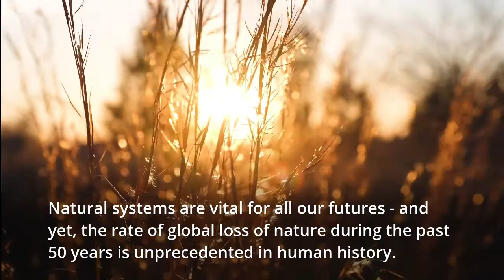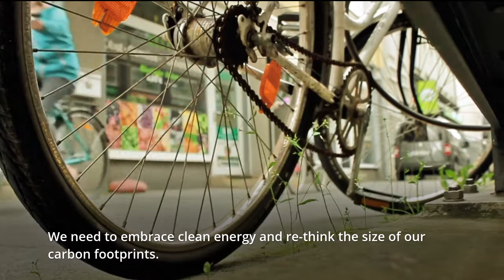Did you switch off during Earth Hour?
In 2021, people from 192 countries and territories came together to show they care for the future of our planet. Millions put the spotlight on the Earth and created an unmissable sight on social media timelines and newsfeeds everywhere.

Over the years, Earth Hour has become more than just switching off for an hour on the last Saturday of March at 8:30 PM local time every year. It has become a catalyst for positive environmental impact, driving major legislative changes by harnessing the power of the people and collective action.

Earth Hour aims to increase awareness and spark global conversations on protecting the nature not only to combat the climate crisis, but to ensure our own health, happiness, prosperity, and even survival.